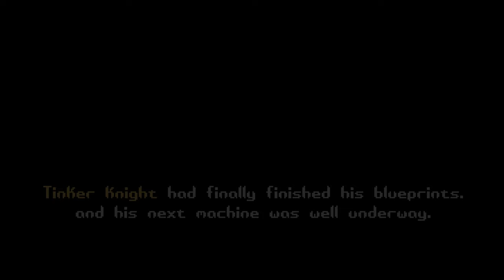Shovel knight Tinker of time intro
My custom campaign for shovel knights beginning